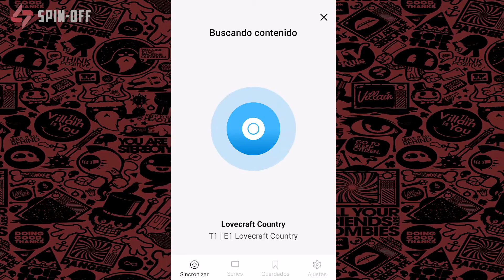LOVECRAFT COUNTRY | La nueva apuesta de HBO, ¿VALE LA PENA? |OPINIÓN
Lovecraft Country |Noticias HBO| ANÁLISIS| Lovecraft Country es la nueva apuesta de HBO basado en el mundo de Lovecraft. Acá analizamos el primer capítulo de la serie del momento sin spoilers.
 Promete ser uno de los mayores éxitos del año pero, ¿realmente vale la pena?

►En Spin-Off TV somos apasionados por la cultura pop y te traemos lo mejor de cine, series, cómics, animé y videojuegos.
Todos los miércoles a as 19.30 hs. un nuevo capítulo en Canal C de Córdoba
y a las 20 hs. en Youtube.

►Tambien nos podes escuchar en vivo los Sabados a las 17hs por Rock & Pop Cordoba 93.5 o
Tambien subimos el programa a Spotify, Itunes y Google Podcast. Buscanos como Spin Off Radio.

Diseño: Guido Dionisi - @guido.dionisi
Locuciones: Ale Graue
Edición de sonido: Agustín Di Sanzo